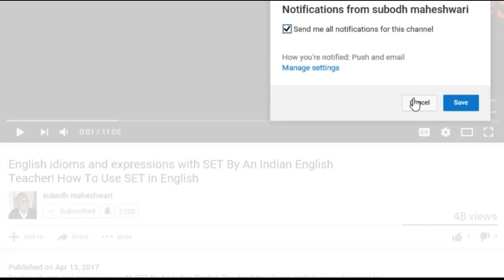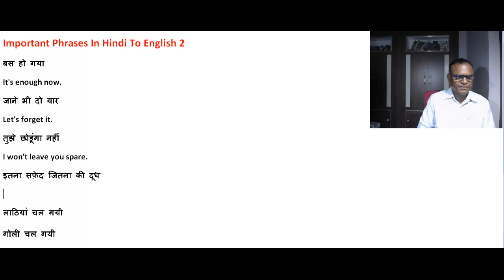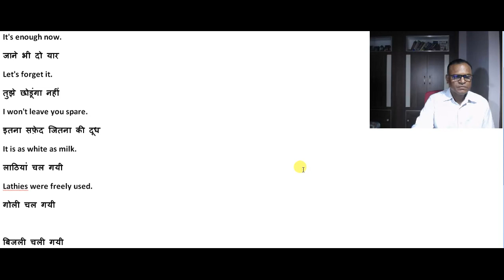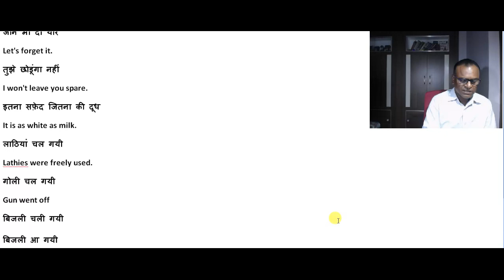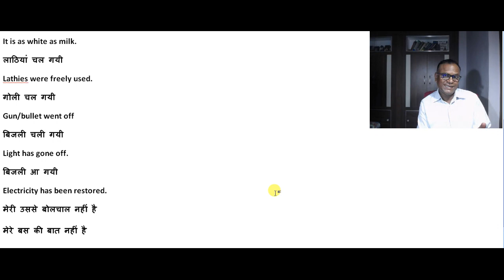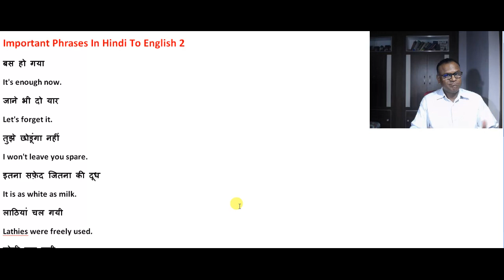Different Phrases In Hindi To English 2 Through Skype With An Indian Teacher!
Important Phrases In Hindi To English 2
बस हो गया
It's enough now.
जाने भी दो यार
Let's forget it.
तुझे छोडूंगा नहीं
I won't leave you spare.
इतना सफ़ेद जितना की दूध
It is as white as milk.
लाठियां चल गयी
Lathies were freely used.
गोली चल गयी
Gun/bullet went off
बिजली चली गयी
Light has gone off.
बिजली आ गयी
Electricity has been restored.
मेरी उससे बोलचाल नहीं है
I am not on speaking terms with him.
मेरे बस की बात नहीं है
It is out of my control.